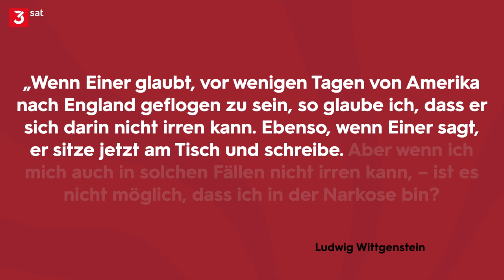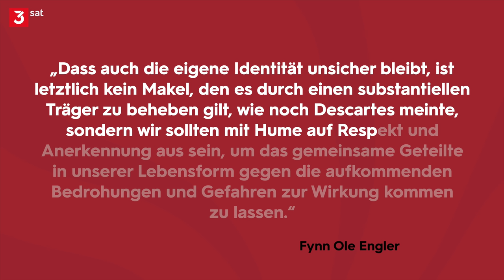Wittgensteins „Ungewisse Gewissheiten“ – erklärt | Gert Scobel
Wir leben in unsicheren Zeiten. Gestern noch geltende Gewissheiten scheinen in dem Maße zu schwinden, wie sich Viren vermehren oder Katastrophen zunehmen. Die komplexen Verschränkungen unterschiedlicher Krisen – Klimakatastrophe, Ressourcenprobleme, Finanzkrise und Krieg in der Ukraine – erschweren das Leben auf eine Weise und in einer Geschwindigkeit, die es in der bisherigen Menschheitsgeschichte nie zuvor gab. Gleichzeitig wächst der Zeitdruck, all diese Probleme gut und schnell zu lösen – obwohl traditionelle Gewissheiten immer löchriger werden. Die Skepsis wächst. Wo sind die Grenzen des Skeptizismus und was kann überhaupt gewiss sein? Gibt es so etwas wie ein sicheres Fundament der Erkenntnis, dass durch keine Krise – und davon haben wir ja derzeit reichlich - erschüttert werden kann? Gert Scobel spannt einen Bogen von Descartes über Hume und Wittgenstein bis in die Gegenwart.

Links und Quellen:

Fynn Ole Engler: Unsichere Gewissheiten, 2022

Ludwig Wittgenstein: Tractatus logico-philosophicus, 1918
Ludwig Wittgenstein: Über Gewissheit, 1951

René Descartes: Von der Methode, 1637 (Dtsch. Ausgabe 1960)
René Descartes: Die Leidenschaften der Seele, 1649 (Dtsch. Ausgabe 1984)

Sabrina Ebbersmeyer: Der Briefwechsel zwischen Elisabeth von der Pfalz und René Descartes, 2015

William James: Die Vielfalt religiöser Erfahrung: Eine Studie über die menschliche Natur, 1902 (Dtsch. Ausgabe 1997)

Zum 3sat-Themenabend „Zeitenwende“:
Der Krieg und die Pandemie

Der 3satThema Talk (Gert Scobel im Gespräch mit Karl-Rudolf Korte, Stefan Brunnhuber und Katja Gentinetta)

Kapitel:
00:00 - Die Skepsis wächst
01:49 - Ludwig Wittgenstein erklärt
03:34 - René Descartes erklärt
06:33 - David Hume erklärt
08:28 - William James erklärt
08:54 - Zurück zu Wittgenstein
12:42 - Antwort auf den Skeptizismus
16:55 - Wittgenstein und William James
18:25 - Die Begründungslosigkeit
20:53 - Wie man Unsicherheiten begegnen sollte

Autor & Host: Gert Scobel
Kamera: Marcus Becker
Ton: Dirk Hans
Illustrationen: Claus Ast
Schnitt: Marvin Neumann
Thumbnaildesign: Jan Schattka
Producer objektiv media: Marvin Neumann
CvD objektiv media: Inga Haupt
Redaktion ZDF: Stephanie Keppler, Christine Bauermann, Birgit Rethy, Darinka Trbic
Produktion ZDF: Christoph Beau